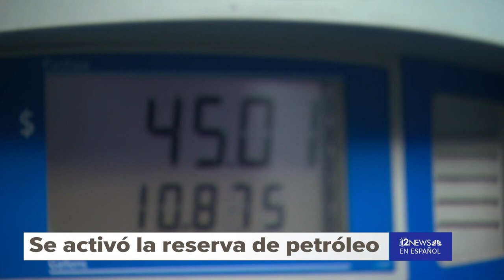Cápsula informativa: Se incrementan los contagios en un 30% de COVID-19 en los últimos 7 días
Las muertes también aumentaron en un 14% mientras que el uso de camas en la Unidad de Cuidados Intensivos aumentó en un 29% en un promedio de 7 días.